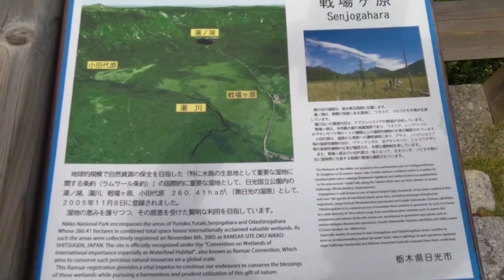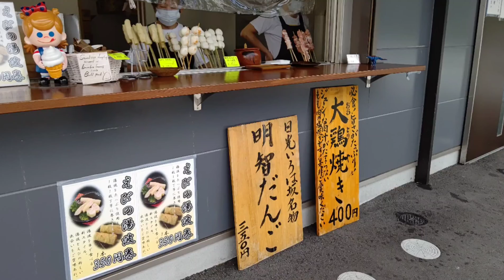癒しチャンネル スリルある急勾配の第1いろは坂 日光戦場ヶ原～第1いろは坂（急勾配下り）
（編集後記）
いろは坂の思い出

私の亡き父親は、
大手タクシー会社を定年で辞めてから、
タクシー会社を設立した父親でした。
その父親の起こした会社の
従業員50人はいたでしょうか？
そんな父親の背中を見て育ちました。
栃の葉国体のとき
NHKやラジオでも社員教育と言う番組にも出たことがありました。
当時新聞にも出た自慢の父親でした。

運転には厳しかったです。
交通事故の話しは常に聞かされていました。
私が運転免許の取得許可が出た当時は20代でした。

父：「運転はその人の気持ちが直ぐに出る、気持ちを穏やかに乗っている人が
怖がらない運転をしなくては駄目なのだ、ここに水を入れたコップがあるとする、
そのコップの水がこぼれないように運転しなくては駄目なんだ、
ブレーキをかける時も
ノックをしては駄目なんだ、いつ止まったか判らないようなブレーキをかけなければならないんだ、
スタートもそうなんだ、
自然にゆっくりいつ走り出したか判らないような運転をしなければならないんだ、
お前の運転は何なんだ！、そのハンドルの持ち方は何なんだ！運転を投げている運転じゃぁないか！
感情を顔に出しちゃぁ駄目なんだ！!
その人の性格が運転に表われてしまうんだ。
直ぐに判るよ！」

そんなやりとりが
会話がいつもありました。

そんな父親の姿がいまでもよみがえって来ます。
父親は尊敬していますね。

両親の離婚があって
実家もわずかな物であっても享受は出来ませんでした
因みに母親の時の葬式でしたが。遺骨管理も親戚でした。
遺骨の行方も判らず
親戚から縁切り宣言でした

父親の葬式の時も母親の葬式の時と同様で、
父親からの享受する物は何もなく
実家も戻れる故郷も全て後妻の物となり
無くなりました
遺骨も・・・分骨さえも
後妻から断られ、
いたたまれなくなって
葬式当日、その式場で始まらないその場から
もう、じぶんに素直になろうと思い
その場から
僕は去りました。

分骨はされませんでした
全て
僕は蚊帳の外で良いことは全くありませんでしたが
昔しを思い出すと涙がでますね。

しかし、自慢の父親でした。
今でも父親に対して
あの世で謝りたい

この、いろは坂を運転する度に昔し父親と運転したことを
父親のことを思い出します。

僕はタクシーとは縁のないフリーターですが
そんな父親の背中を見て普通車2種運転免許を取得しましたが、
その仕事には就いた事は無く、声もかけられませんでしたが
専ら趣味の運転です。
運転をするときは、
いつも父親のことを考えています。
もう二度と戻らない家族
思い出だけが残っています。

やっぱり運転が好きなんですね。

癒やしチャンネル：よれよれギックリFujiken